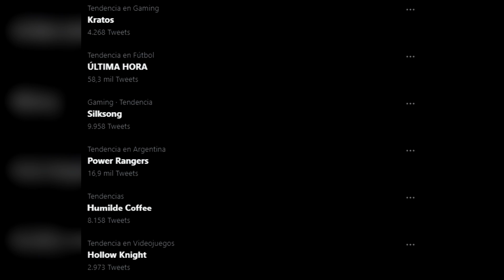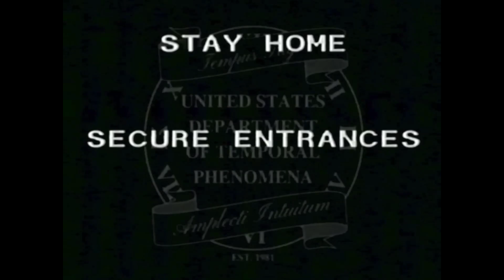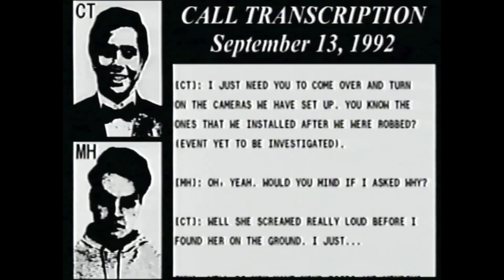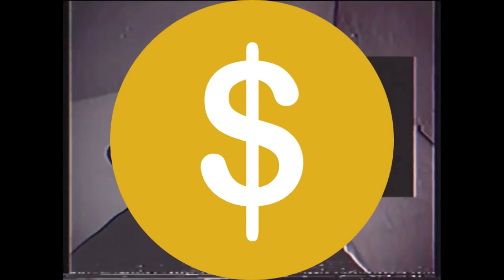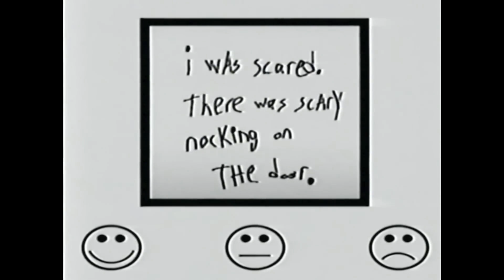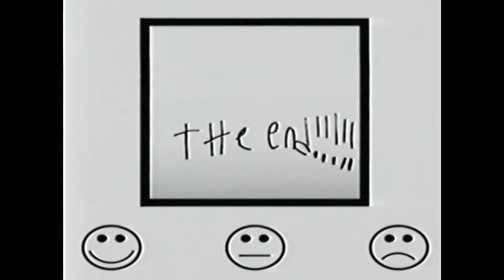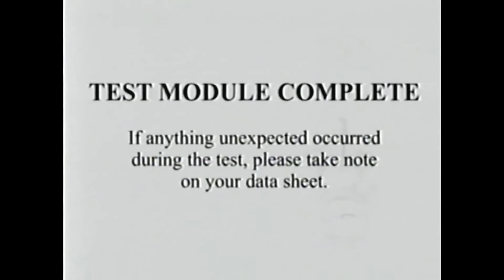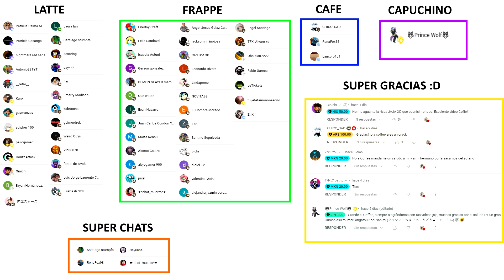El NUEVO Catalogo Mandela - The Mandela Catalogue Restored | Toda la Historia en 10 Minutos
The Mandela Catalogue Restored | Toda la Historia en 10 Minutos
Así es The Mandela Catalogue Restored - The Fish Tale - Garten Of Banban Reincarnated - Poppy Playtime VHS - Vita Carnis en el 2023